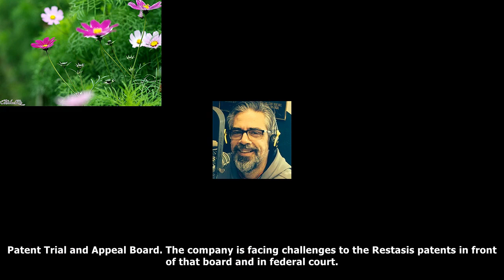Mylan says allergan misusing tribal sovereignty in patent dispute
FILE PHOTO: A trader works at the post that trades Parsley Energy Inc. and Allergan Plc., on the flo...